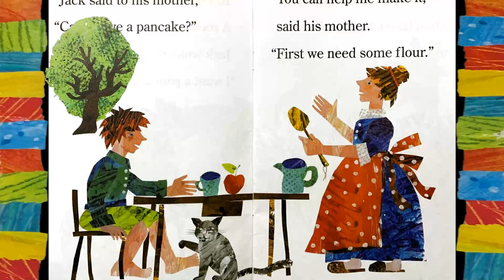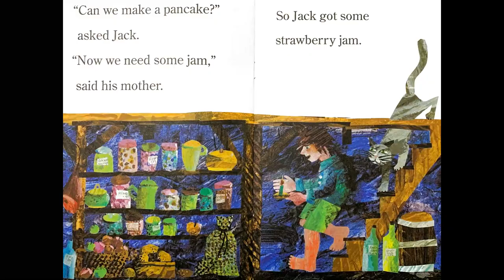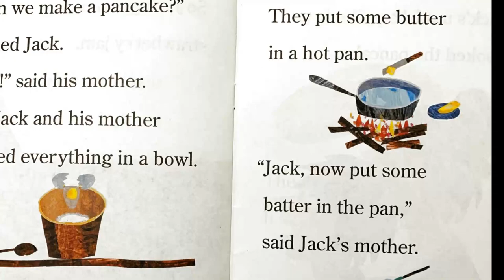Pancakes, Pancakes! Eric Carle, Kids Book Read Aloud Story, children's music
Eric Carle author illustrator
Scholastic 1990, Ready To Read shortened version

Read vintage children's books with Jojo! Learn to read and enjoy stories with my video channel. I do the reading and make the music and sound effects for my videos. Great for after school, homeschool, also great for teacher classroom use!

My videos are inspired by Sesame Street, National Film Board of Canada, PBS, vintage children's books, Brothers Grimm, 60s-70s media, library music

Edited with Corel Video Studio and Canva
Sound and Music recording on Ableton Live

Some gear I use:
Golden Age Pre-73 Mic Pre-Amp
Art USB Pro IV AV Converter
Nord Electro 5D Keyboard
Moog Micromoog
Moog Concertmate
Arp Odyssey
Korg MS-20